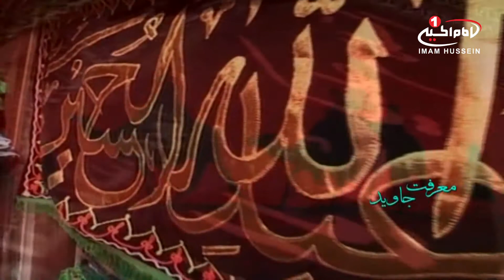معرفت جاوید (7): پاسخ به شبهات وارده به تشیع، حمید امیری؛ مهندس مسعود باقری، تهران، 1435 ق